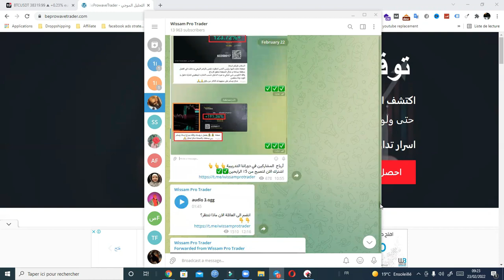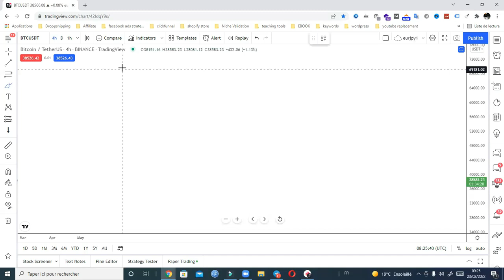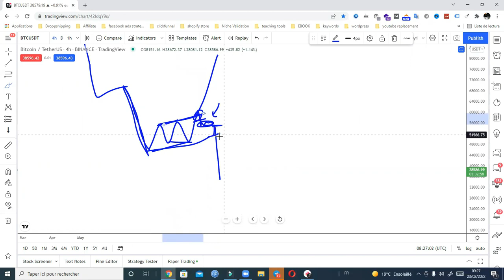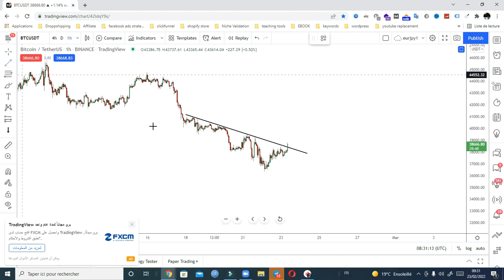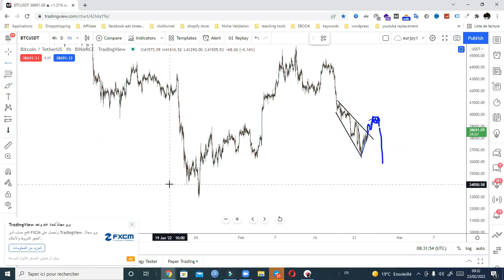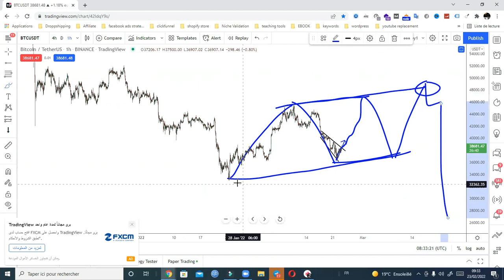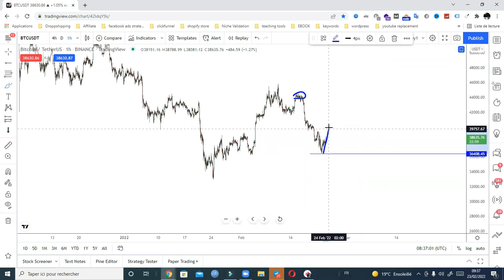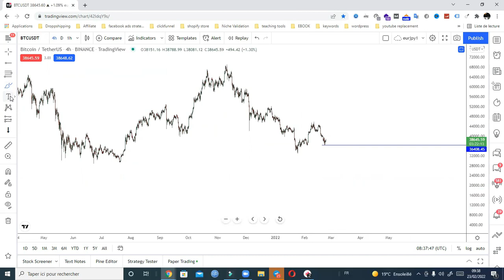تحليل البيتكوين اليوم: تحليل مفصل لاهم التوقعات الحصرية على قناة العلم لايعرف الكذب